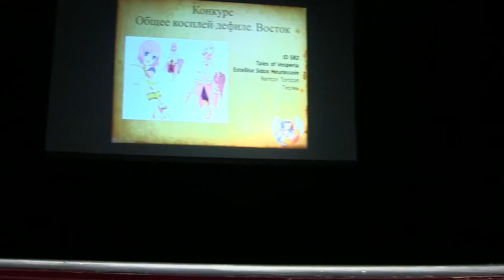ANIMATRIX 2013 "Tales of Vesperia" - Estellise Sidos Heurassein - Renton Torston